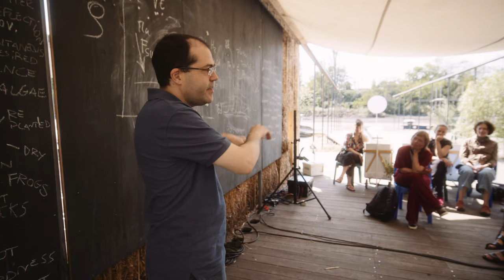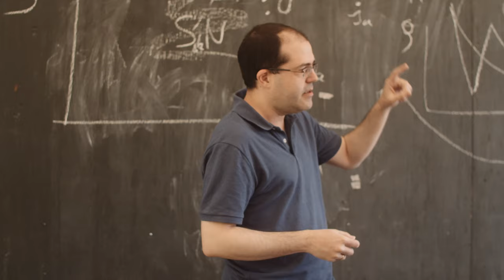andcompany&Co. - MarsOnEarth: Research (2023)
Ein künstlerisches Forschungsprojekt/ Recherche für das Theaterstück "MarsOnEarth" von andcompany&Co. im Rahmen von TakeHeart 2023